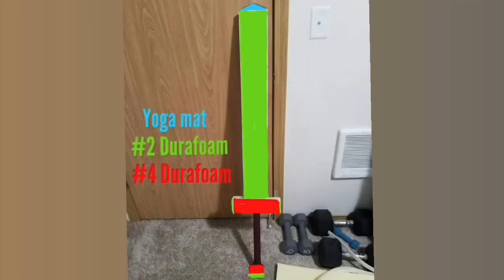Big Red 2hander larp sword build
Made this for a bar bar friend.
50" long, 4.5" wide blade, 23.25oz

Hellcore from Optimum Foam Sports
3D handles from Optimum Foam Sports
#2 & #4 Durafoam from Optimum Foam Sports

Yoga mat i just buy at Wal Mart

Tapes used in build were clear packing tape, strapping tape, double sided carpet tape, Duck tape. I got these from Lowes and Wal Mart.

Handle wrap tape was red Mueller brand athletic tape.

Glow in the dark tape by Vvivid